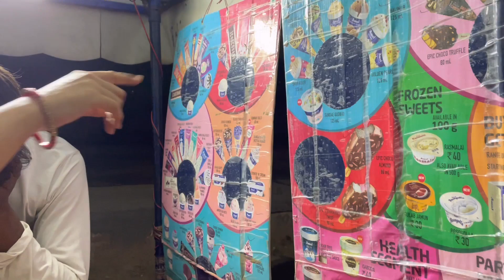100 रुपये में कपड़े लेने चली मैडम 😂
@Punita's life